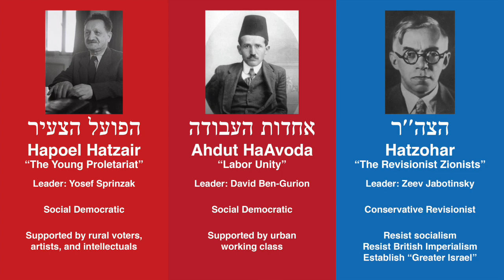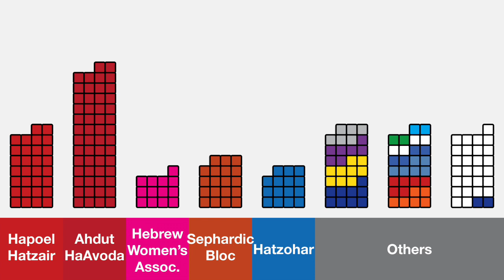The Yishuv Election of 1931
Part of a series on historic Israeli elections. Special thanks to Mr. Beat, whose US election videos inspired this series